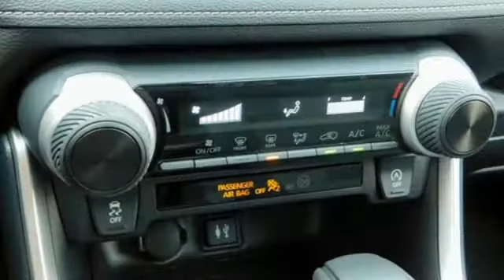New 2019 Toyota RAV4 Ardmore, PA #190654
Year: 2019
Make: Toyota
Model: RAV4
Trim: LE
Engine: 4 Cyl. 2.5 L
Transmission: Automatic
Color: Silver Sky Metallic
Interior: Black
Stock #: 190654
VIN: JTMG1RFV4KJ003984

Indoor Showroom
Financing
Rental Cars
Service, Parts & Accessories
Courtesy Shuttle
Detailing
Wi-Fi Internet Access
Handicapped Accessible

Address:
219 East Lancaster Avenue